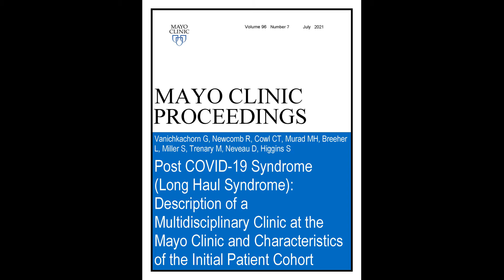Post COVID-19 Syndrome (Long Haul Syndrome) at Mayo Clinic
Dr. Greg Vanichkachorn, an Assistant Professor of Preventive Medicine in the Division of Preventive, Occupational, and Aerospace Medicine at Mayo Clinic in Rochester, MN, reviews his article appearing in the July 2021 issue of Mayo Clinic Proceedings, looking at the first 100 patients presenting with long-term effects from COVID-19 infection, including, headaches, fatigue, confusion or brain-fog, sleep disturbances, among others.  He notes which patient populations are most affected by these symptoms, considers the effect they have on patients’ well-being, and notes that patients do get better over time, so there is hope for patients suffering from these long-term symptoms from their COVID-19 infection.